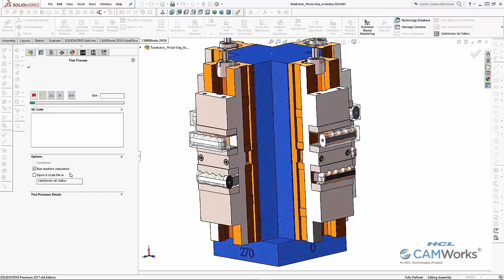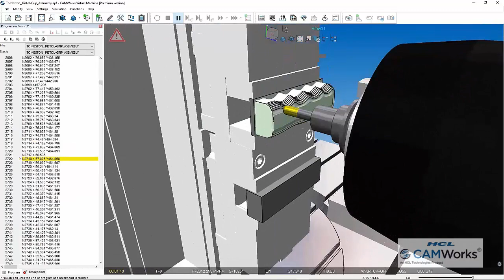What's New in CAMWorks 2018 - Virtual Machine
A few of the enhancements we've made include...

- Tolerance Based Machining
- Powerful User Experience Improvements
- Knowledge-Based Machining
- Integrated NC Editor Powered by CIMCO EDIT
-  2- and 4-Axis Turning Improvements